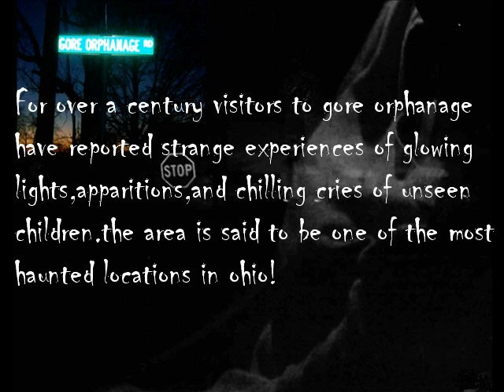GORE ORPHANAGE PART 1 THE DRIVE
GORE ORPHANAGE VERMILLION OHIO DOING SOME PRE PRODUCTION INDY FILM LOOSELY BASED ON THESE EVENTS CHAD DENNIS LARENA KROHE CLEVELAND HAUNTED SCARY THIS IS NOT ACTUAL MOVIE ITS BEHIND THE SCENES